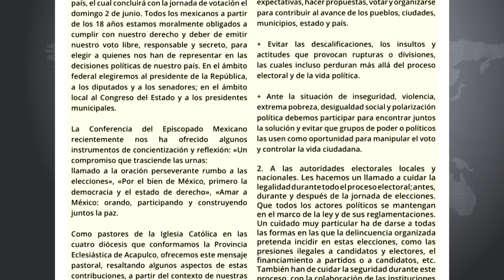RTGnoticias | Llama iglesia católica a participar en elección y cumplir con ese derecho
En su mensaje dominical el Arzobispo de Acapulco, Leopoldo González González hizo un llamado a todos los ciudadanos mayores de 18 años  a participar en el proceso electoral, y cumplir moralmente con el derecho al voto libre, responsable y secreto.